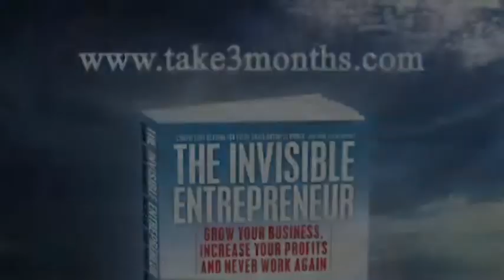Gordon Ketelbey - Setting my own agenda and travel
Gordon Ketelbey discusses how as the invisible entrepreneur you must set your own agenda, how the entire business dynamics has changed and now you can run a business from miles away.